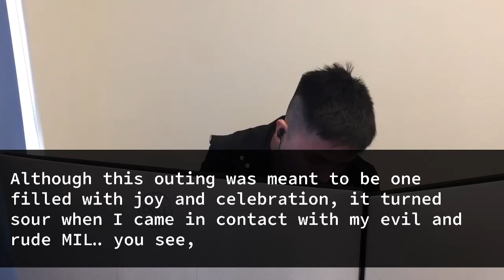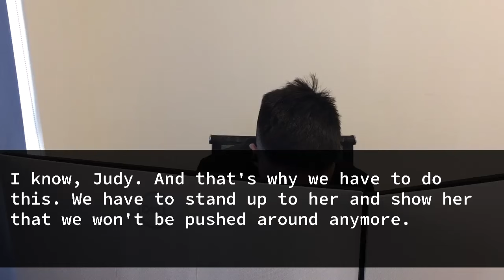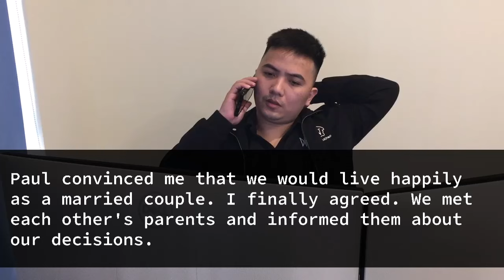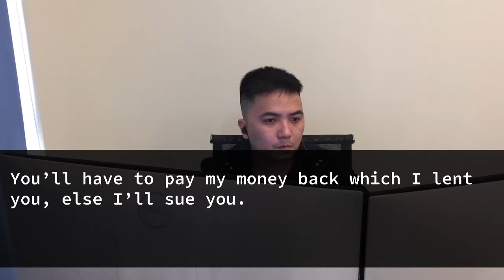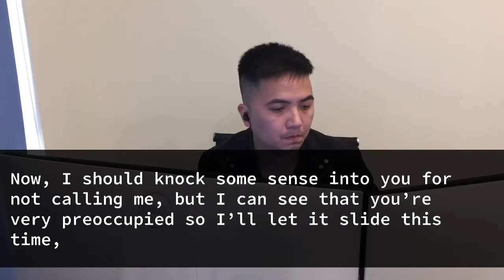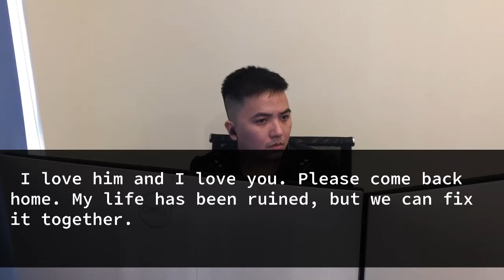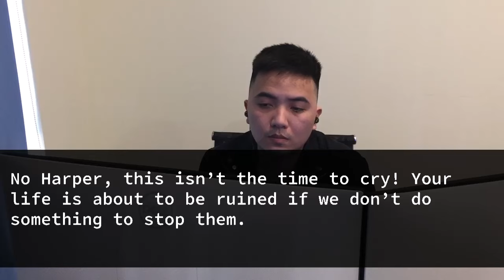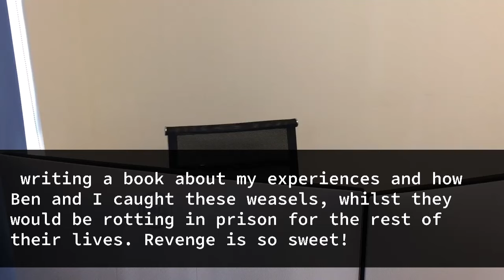MIL Mocked my Infertility in a 100 People Family Gathering so I Showed Her Son's Reports